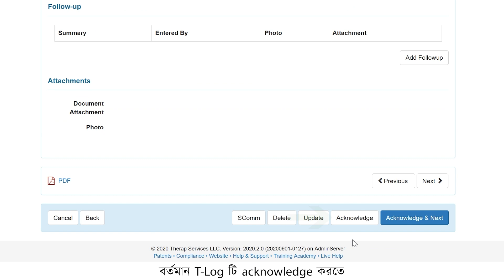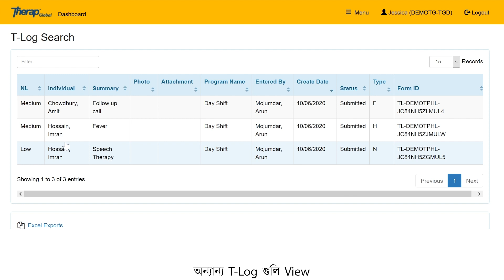To Do ট্যাব থেকে টি-লগ (T-Log) View এবং Acknowledge করুন